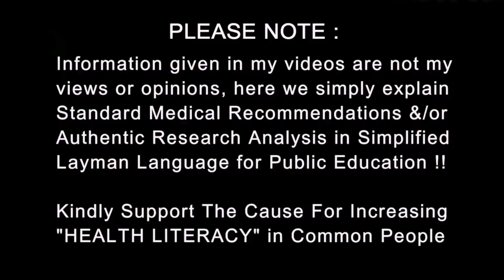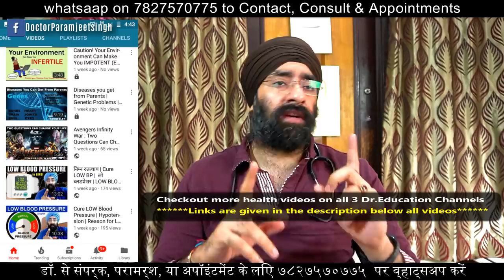Best way to Avoid Unwanted Pregnancy in Emergency | Dr.Education (Hindi + Eng Subs)